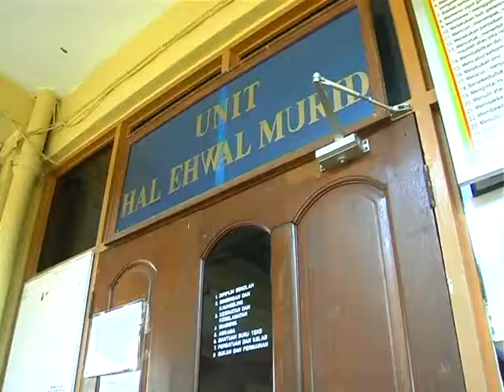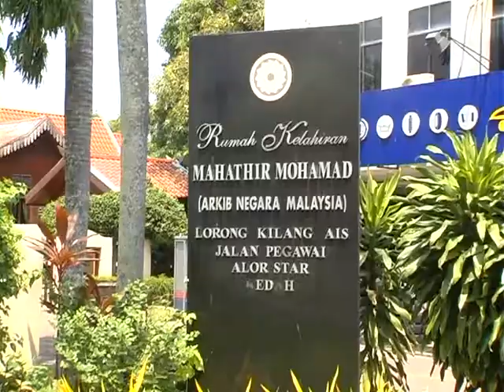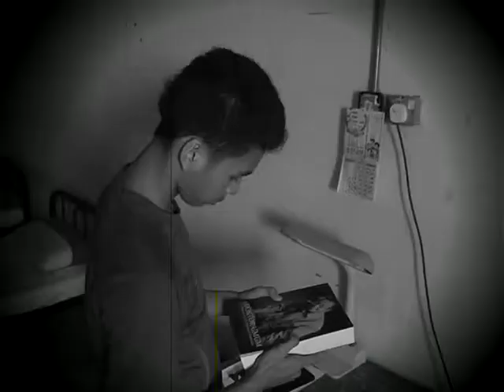drama "APA NAMA"